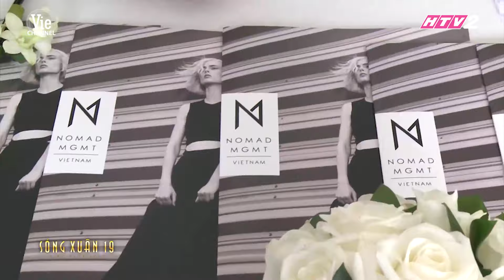Ca nhạc Tết TÓC TIÊN - HOA CỎ MÙA XUÂN | SÓNG XUÂN 19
Ca khúc: Hoa cỏ mùa xuân
Trình bày: Tóc Tiên